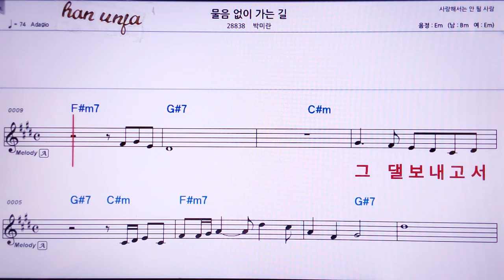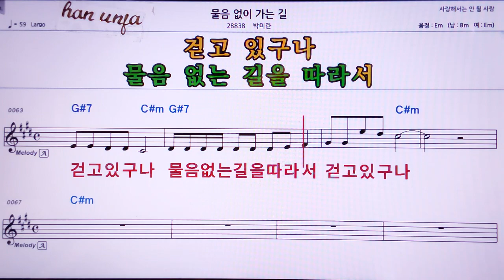💖물음 없이 가는길/박미란 👍MR,노래방, 악보, 코드,Karaoke With Sheet Music